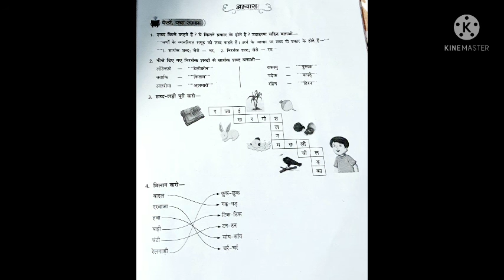Class 4 Hindi Grammar Chapter - 3 शब्द (अभ्यास)